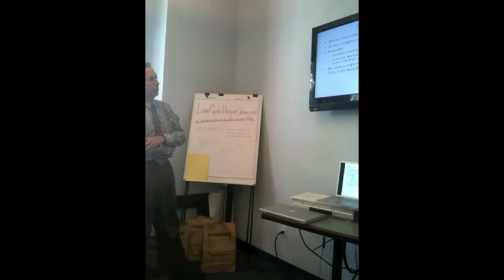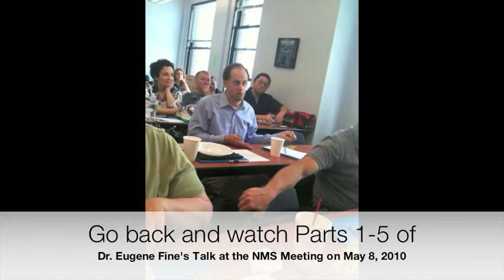Dr. Eugene Fine (Part 6)--Nutrition & Metabolism Society Meeting--May 8, 2010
The Nutrition & Metabolism Society -- is dedicated to promoting the science supporting carbohydrate restriction. On Saturday, May 8, 2010 a planning and strategy meeting took place in New York City with various guest speakers talking about the future of the Society promoting low-carb diets to the public. Watch and listen to Part 6 of medical doctor and cancer researcher Dr. Eugene Fine discussing the role carbohydrate-restriction plays in controlling cancer in his RECHARGE trial study.  This is cutting-edge info on a possible new natural dietary treatment for cancer.

Learn more about The Nutrition & Metabolism Society and join their efforts by visiting